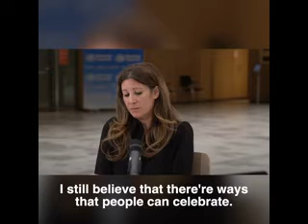WHO statement about OmiCron Virus